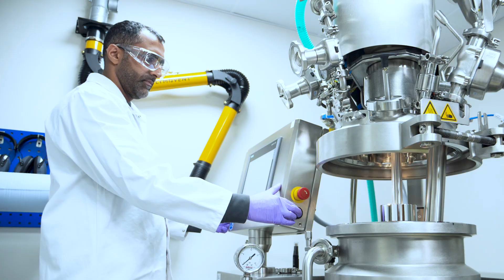H&T Presspart - Impacting Tomorrow Together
H&T Presspart is a world leader and specialist in manufacturing drug delivery devices and pharmaceutical components. With 50 years experience in partnering with the world’s leading pharma companies we have developed a strong reputation for precision and reliability – critically important when patients’ quality of life depends on our products.

Our extensive skills and experience cover drug delivery device development and industrialisation and every aspect of high-volume precision deep-drawn manufacturing, injection moulding and high-speed assembly in ISO 7 and ISO 8 cleanrooms.

As the Pharmaceutical industry continues to evolve, so do we. We focus on industry-leading innovations, continually pushing the boundaries to find technologies that will improve drug delivery for our customers and patients.

Impacting Tomorrow. Together